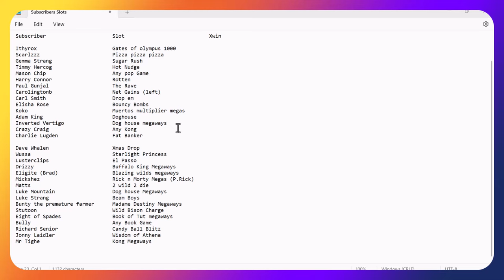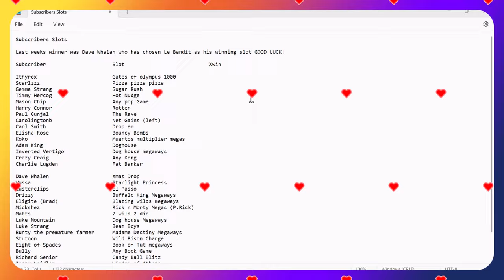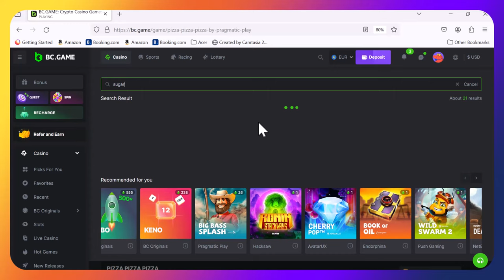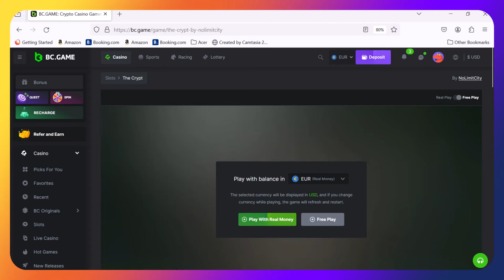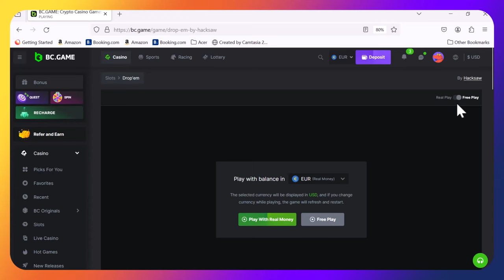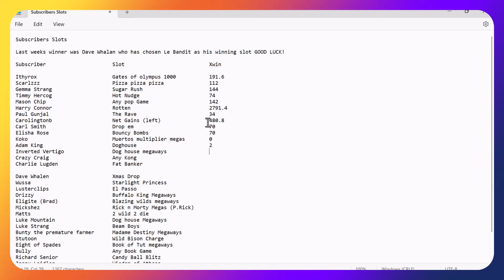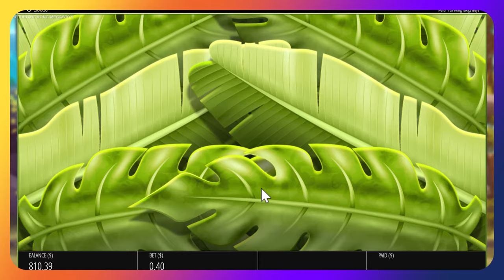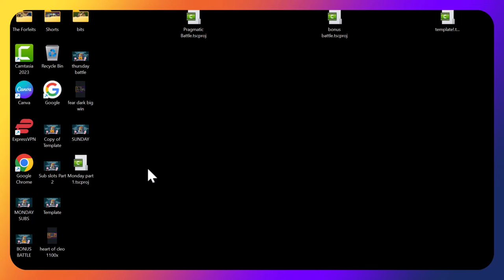Monday SUBSCRIBER SLOTS part 1, You pick em we play em. Someone gets a bigwin, in fact massive WIN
It's subscribers slots yet again with a special guest and a special win incoming.

Congratulations to Dave Whalen on last weeks win, he has picked Le Bandit as his winning slot, can he hit it BIG?

Good luck to all this weeks entries.
Who's going to take a commanding lead into part 2 tomorrow?